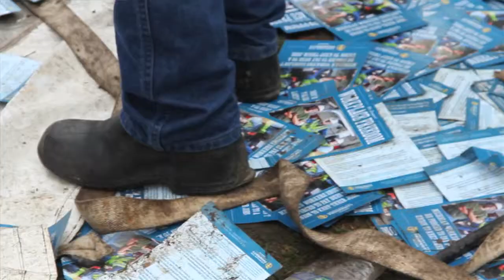Thousands of protesters converge on Capitol for Right to Work protests in Lansing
Thousands of protesters converge on Capitol for Right to Work protests in Lansing. Dave Wasinger | LSJ.com